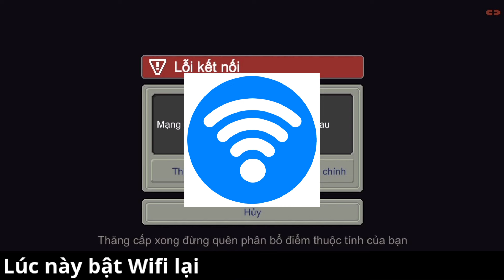"BUG" Đi Tro Tàn Miễn Phí Trong Soul Knight Prequel